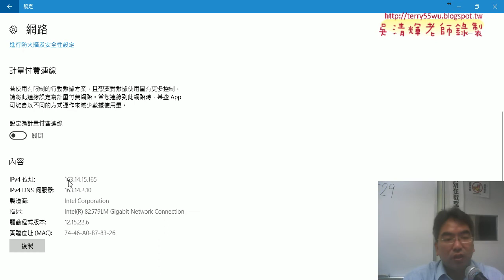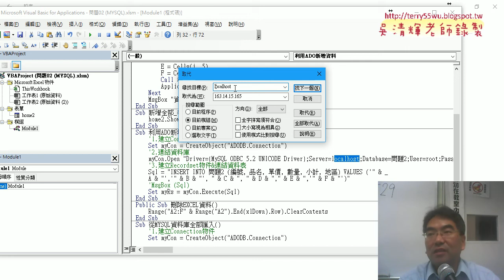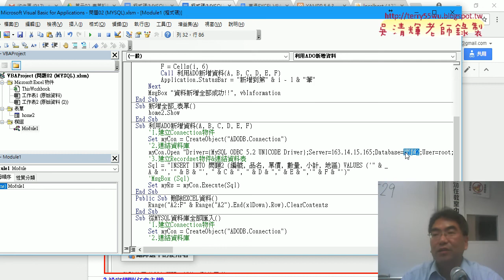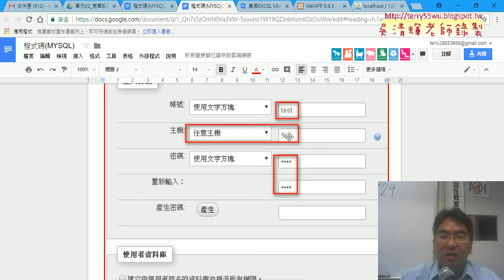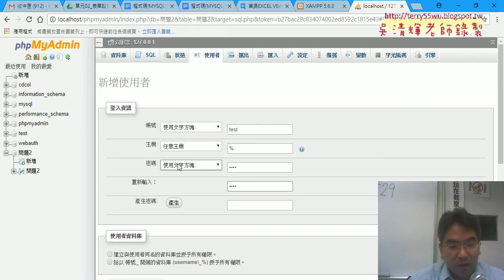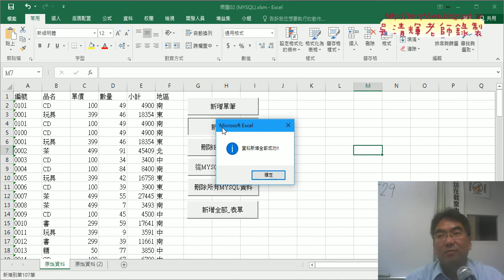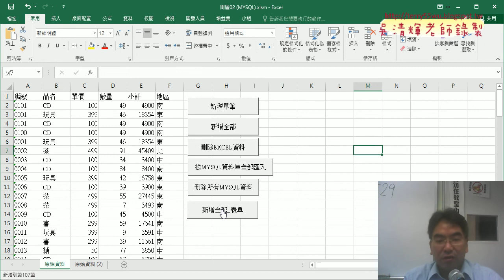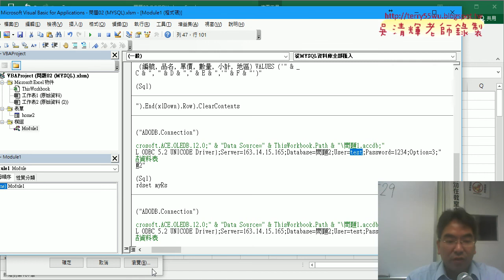06 修改IP位址與增加使用權限